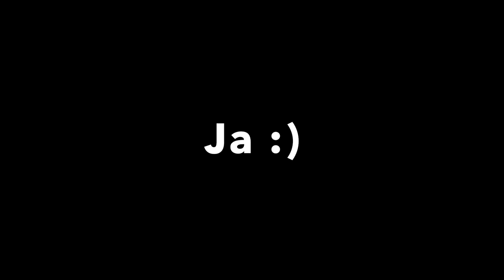Oskar Podolski - VLOG #1 - W trasie z The Helicopters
Mój pierwszy VLOG !

Wiem, że brakuje ujęć z koncertów ale już nie zabierałem ze sobą kamery na scenę :)

To są moje pierwsze dwa koncerty po przerwie z wiadomych względów.

Dajcie feedback w komentarzach !

Zapraszam na mój instagram: @oskarpodolski

Zapraszam również na lekcje gry na bębnach :)